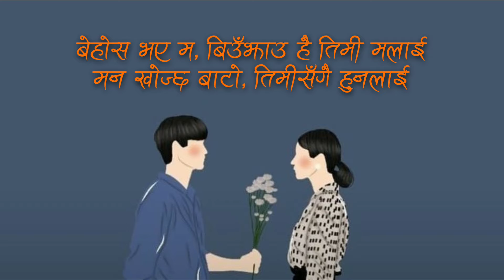Mutu Mero Chorera (Lyrics) | Cover By Karan Bhatta | Sushant KC | Behos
➥Credits (AUDIO)
➣ Original / Official Song
• Vocal / Written / Composed / Produced By: Sushant KC

➣ Cover Song
• Cover Artist: Karan Bhatta

🎤 Lyrics: Mutu Mero Chorera | Cover By Karan Bhatta | Sushant KC | Behos

मुटु मेरो चोरेर
आधि बाटोमै छोडेर नजाउन, ओ
अदृश्य कुरा देखाउ म कसरी?
सक्दिन होला अब त म पनि लुकाउन

बेहोस भएँ म, बिउँझाउ है तिमी मलाई
मन खोज्छ बाटो, तिमीसँग हुनलाई